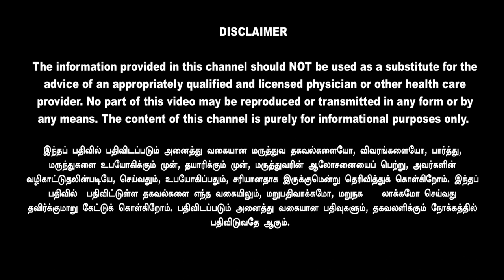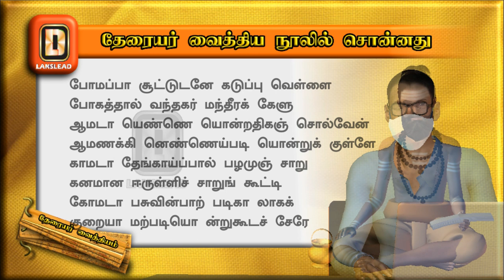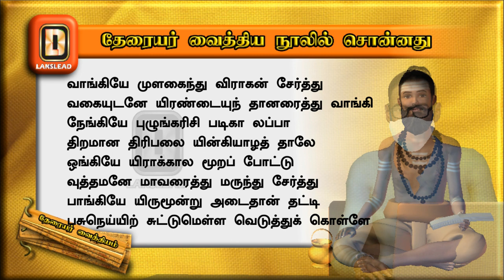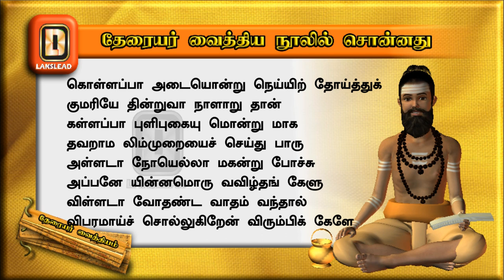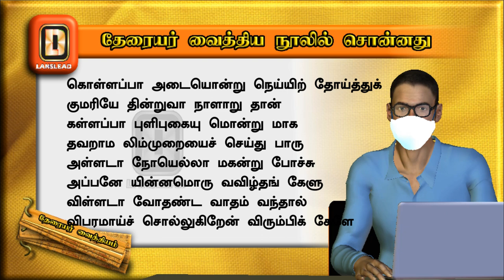UDAMBU SOODU KURAIKA - THERAIYAR VAITHIYAM - WITH ENGLISH SUBTITLES - LAKSLEAD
Lakslead has already published the life of Bogar. This is the sequel where we share some of his tips and secrets which is available in the book - 'Therayar Vaidhiyam''. This video can be referred in this book (Poem  150 -154)